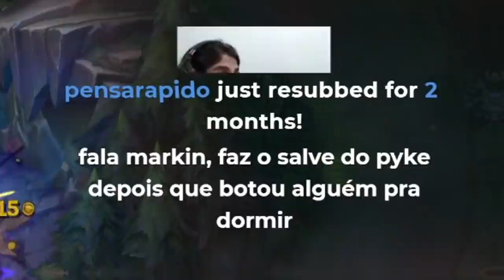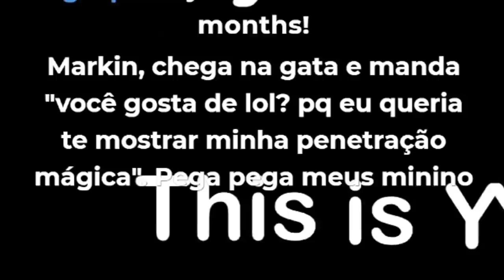O NEYMAR FOI NA MINHA STREAM?! 😲🌹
STREAM - @Kennzy

Editado por League of Peripécias